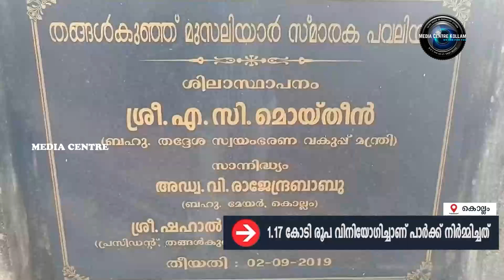സ്ത്രീ സൗഹൃദ പാര്‍ക്ക് കാടുകയറി നശിച്ചിട്ടും അധികാരികള്‍ക്ക് നിസംഗത.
കൊല്ലം ആശ്രാമം ക്രൈംബ്രാഞ്ച് ഓഫീസിന് സമീപം  കോര്‍പ്പറേഷന്റെ അധീനതയിലുള്ള സ്ത്രീ സൗഹൃദ പാര്‍ക്ക് കാടുകയറി നശിച്ചിട്ടും അധികാരികള്‍ക്ക് നിസംഗത. 1.17 കോടി രൂപ ചെലവിട്ട് നിര്‍മ്മിച്ച പാര്‍ക്കാണ് ഉപയോഗ ശൂന്യമായ അവസ്ഥയിലായിരിക്കുന്നത്